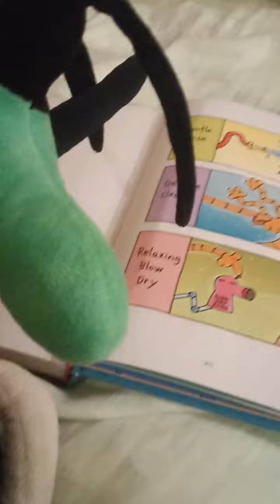December 9, 2021